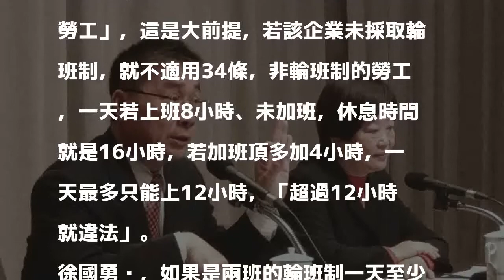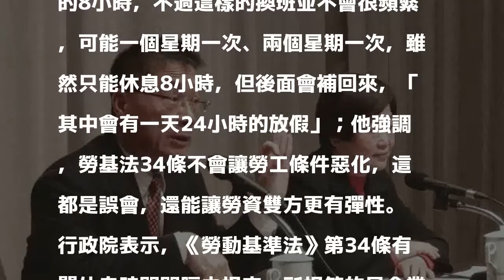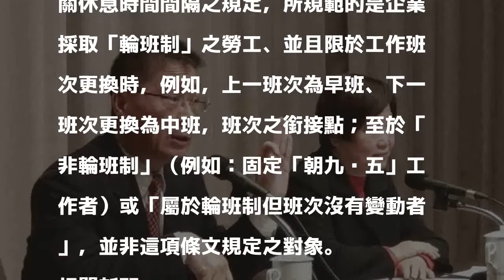每天至少可休息12小時 政院火線說明「勞工條件不會惡化」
〔即時新聞／綜合報導〕針對勞基法修法爭議，行政院上午10時召開記者會，面對外界對勞基法第34條質疑，行政院發言人徐國勇表示，勞基法34條只適用採取輪班制的勞工，而輪班制的勞工如果沒有換班，至少可以休息12小時，三班制甚至能夠休息16小時，「不可能少於11小時」，唯一有彈性的是換班的銜接點，不過這彈性會在之後補回來。